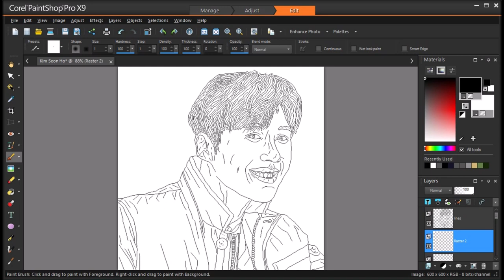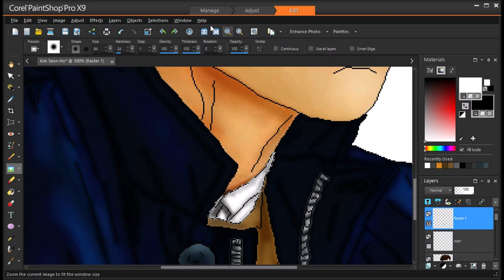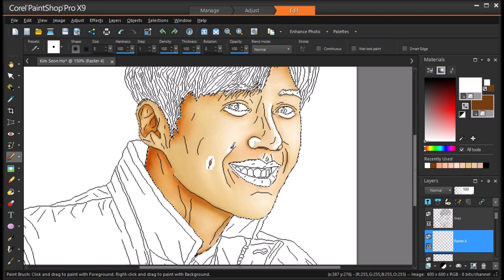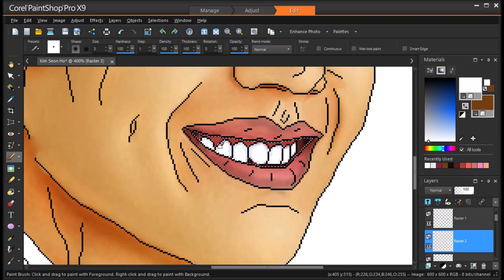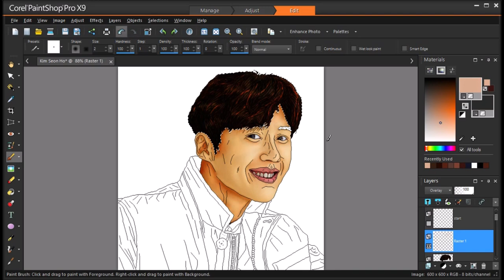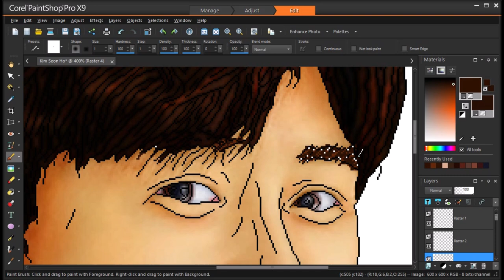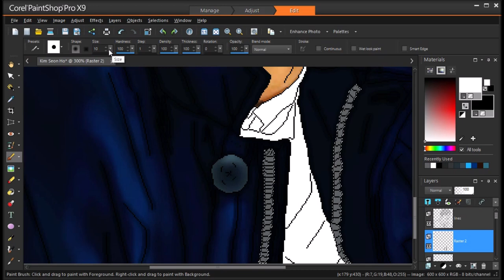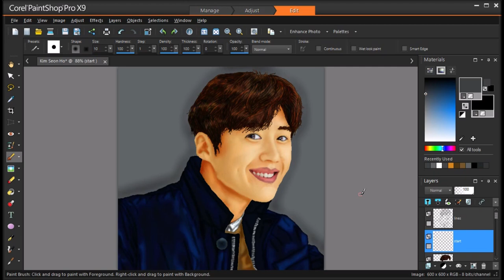Kim Seon Ho (김선호)speed painting part 2/2